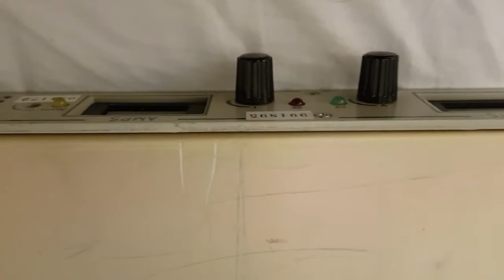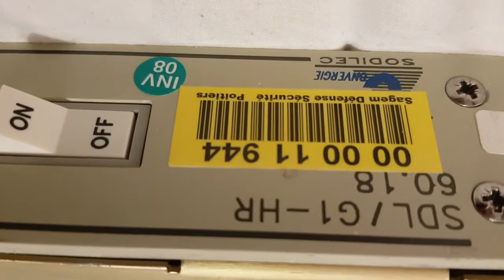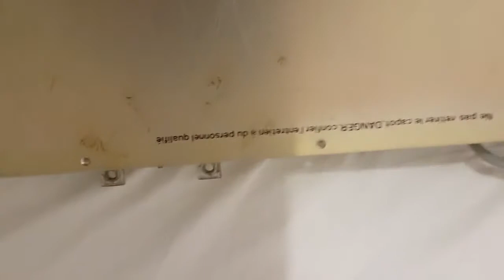Devinez en début de vidéo ce que c'est info rapidement au bout de 2 minutes